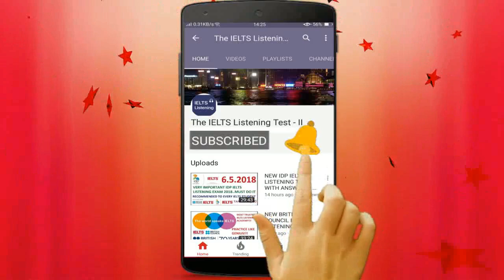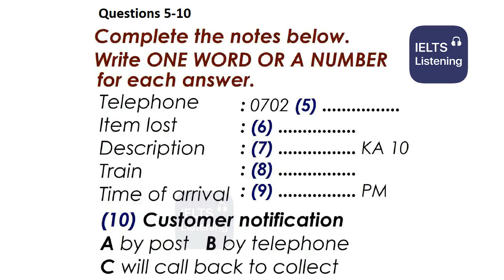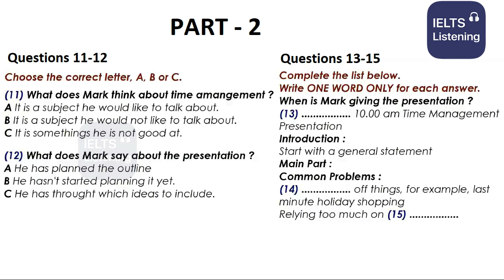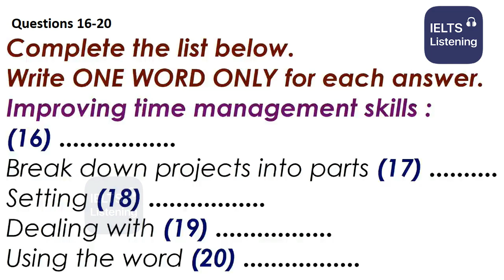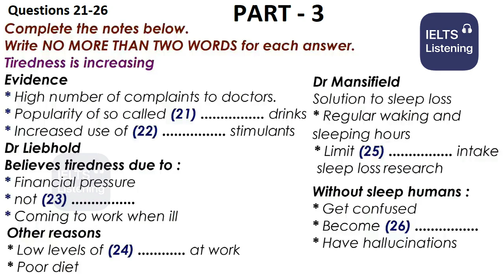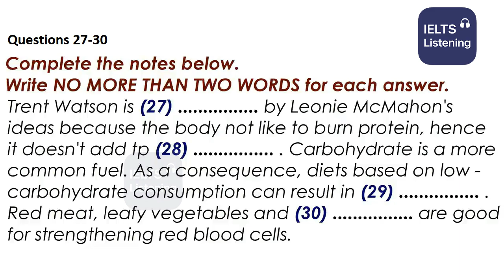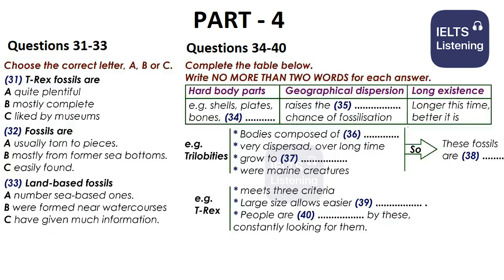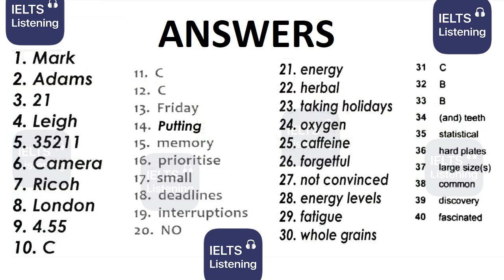🤔🎶 NEW BRITISH COUNCIL IELTS LISTENING PRACTICE TEST 2022 WITH ANSWERS - 22.04.2022